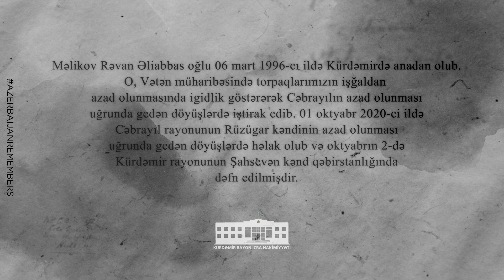Şəhid Məlikov Rəvan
Şəhidlərimizi tanıyaq və tanıtdıraq!
Məlikov Rəvan Əliabbas oğlu 06 mart 1996-cı ildə Kürdəmirdə anadan olub. O, Vətən müharibəsində torpaqlarımızın işğaldan azad olunmasında igidlik göstərərək Cəbrayılın azad olunması uğrunda gedən döyüşlərdə iştirak edib. 01 oktyabr 2020-ci ildə Cəbrayıl rayonunun Rüzügar kəndinin azad olunması uğrunda gedən döyüşlərdə həlak olub və oktyabrın 2-də Kürdəmir rayonunun Şahsevən kənd qəbirstanlığında dəfn edilmişdir.
Azərbaycan Respublikasının Prezidenti cənab İlham Əliyevin Sərəncamlarına əsasən Məlikov Rəvan Əliabbas oğlu ölümündən sonra "Vətən uğrunda”, “Cəsur döyüşçü” və "Cəbrayılın azad olunmasına görə" medalları ilə təltif olunub.